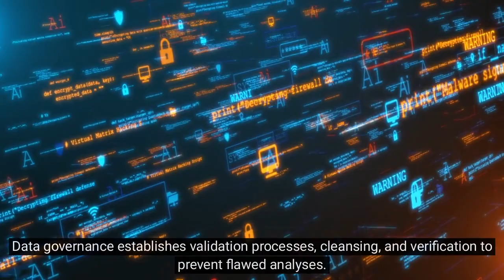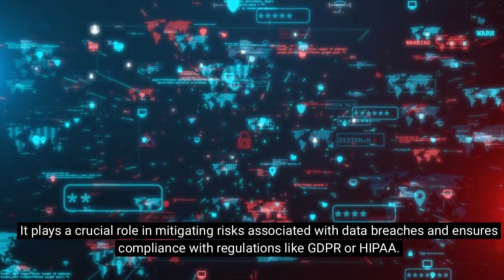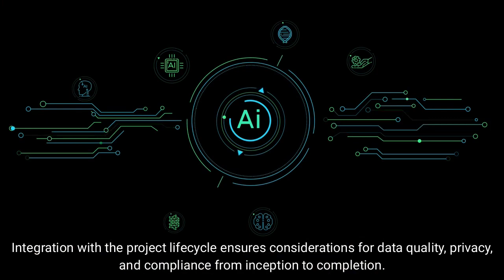Revealing The Power of Data Governance in Tech Initiatives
In this video, we unravel the profound impact of data governance on tech initiatives—ensuring data quality, mitigating risks, and fostering innovation.
Dive into real-world examples and best practices for implementing effective data governance.
Stay informed, stay ahead in the tech landscape!